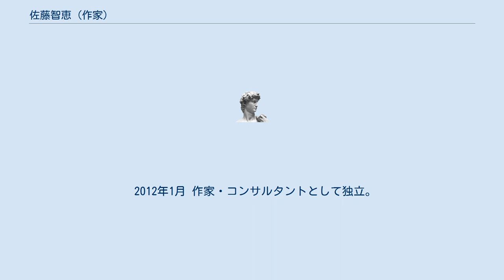佐藤智恵 (作家)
学士（教養）取得者
佐藤 智恵（さとう ちえ、1970年 - ）は、日本の文筆家、コンサルタント。
東京大学教養学部（国際関係論）卒業。
1992年NHK入局。
2001年コロンビア大学経営大学院修了（MBA）。
同年、ボストン・コンサルティング・グループ入社。
ウォルト・ディズニー・ジャパンを経て、2012年に独立。
現在は、執筆、講演のほか、コメンテーターとしてテレビ番組に出演。
コンフィデンスアワード・ドラマ賞、日本放送文化大賞ほか、テレビ番組の審査委員を務める。
著書は経営、リーダーシップ、MBA、テレビ論など多岐にわたる。
 1992年4月 NHK入局。
 2001年5月 米国コロンビア大学経営大学院修了。
経営学修士（MBA）取得。
 2001年8月 ボストン・コンサルティング・グループ入社。
 2003年6月 ウォルト・ディズニー・ジャパン株式会社に入社。
 2012年1月 作家・コンサルタントとして独立。
 2014年4月〜 公益財団法人大学基準協会 認証評価委員会委員。
 2016年4月〜 TBSテレビ番組審議会委員。
 2017年6月〜 日本ユニシス株式会社取締役（社外取締役）。
 単著 共著 翻訳 テレビ ラジオ 雑誌 Webサイト 新聞